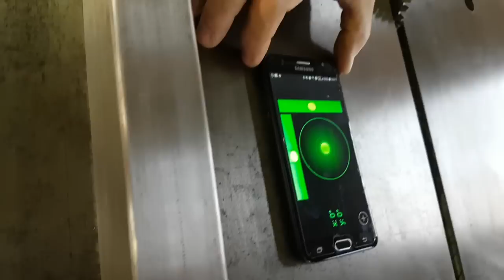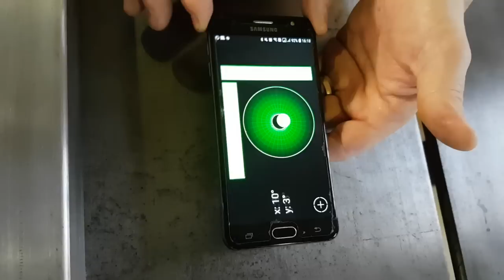Como verificar se uma esquadrejadeira está regulada? Fernando responde.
INSCRIÇÕES ABERTAS
Curso Online de Marcenaria Fina:

Neste vídeo, Fernando Belchior responde a pergunta de Antônio Gil Cardoso sobre como regular a esquadrejadeira. São abordados os requisitos que devem ser verificados e sobre em quais sistemas da máquina atuar para obter a regulagem. Dentre os processos de verificação e ajustes estão: o nivelamento e alinhamento da mesa, o paralelismo entre o disco e a estrutura da mesa, regulagem da guia paralela, nivelamento das agulhas e do carro, teste para verificar se a máquina está cortando perfeitamente no esquadro, etc. Esses cuidados asseguram a produção de peças no esquadro, contribuindo para a qualidade dos produtos.